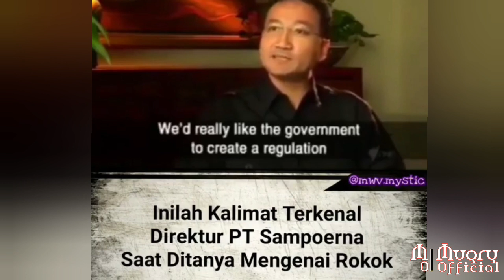Siapa Bilang Rokok Haram!?? Akh Muqri